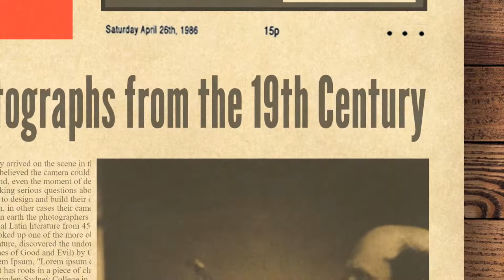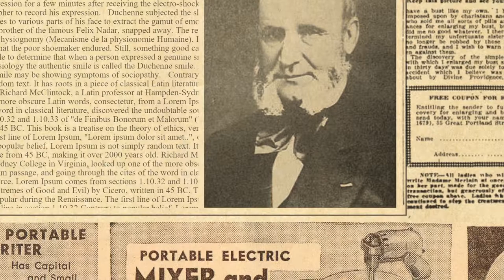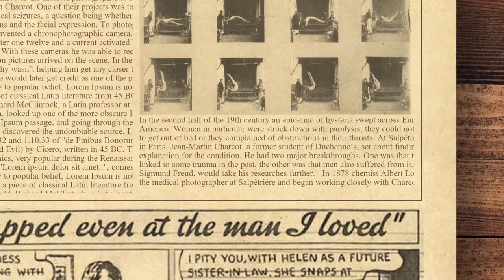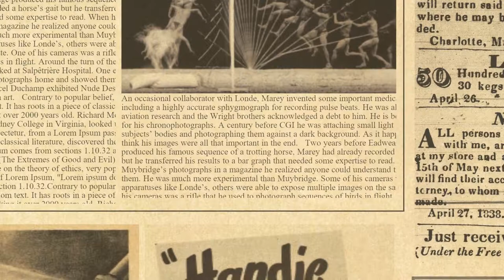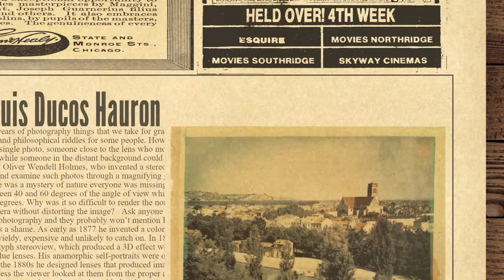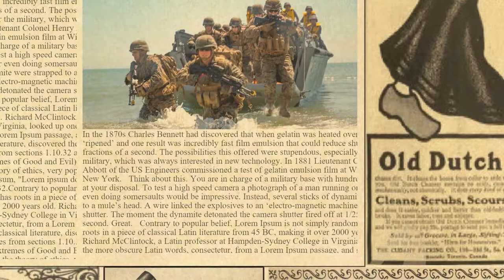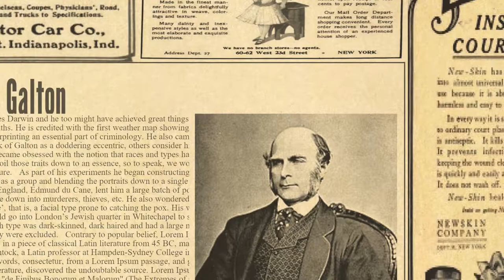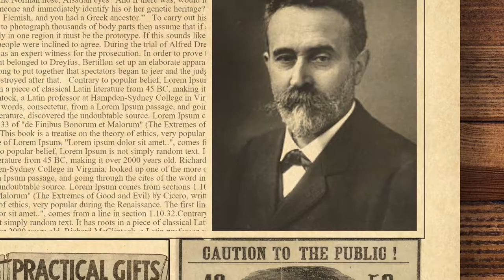10 Bizarre Scientific Photographs from the 19th Century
All photographs from the 19th century are strange but some go way beyond that. When photography arrived on the scene in the 1830s, scientists realized it could reveal secrets from the invisible worlds of microscopic bacteria and distant galaxies. Some believed the camera could go further and the surface image alone would uncover information about the internal workings of the body and the mind, even the moment of death. Forget post-mortem and spirit photography, the most extreme photographs from the 19th century were taken by scientists asking serious questions about the nature of existence. Usually it meant a lot more than setting up a camera in front of a subject. They often had to design and build their own equipment to take shots others considered technically impossible. Sometimes the results provided valuable information, in other cases their camera proved more important than the images produced and still others were filed away, left for others to find and wonder what on earth the photographers thought they were doing.